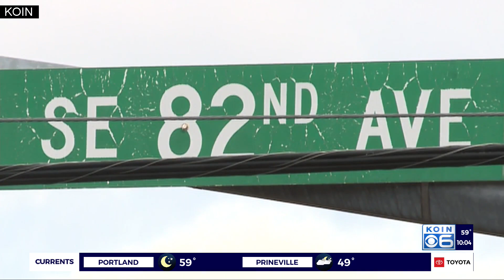ODOT transferring 82nd Ave. to PBOT